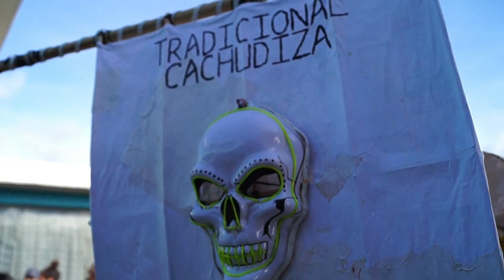Cachudiza 03 de noviembre|San Juan Teposcolula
Así se vivió la Cachudiza 2023 en San Juan Teposcolula, yo me la pase increíble, gracias por la invitación, deseo de todo corazón que estas tradiciones nunca mueran.

¡¡ QUE VIVA SAN JUAN TEPOSCOLULA !!

SALUDOS.